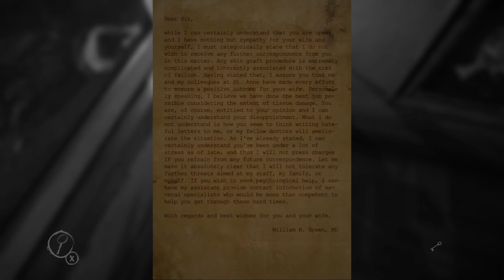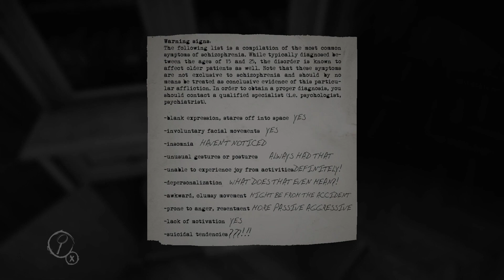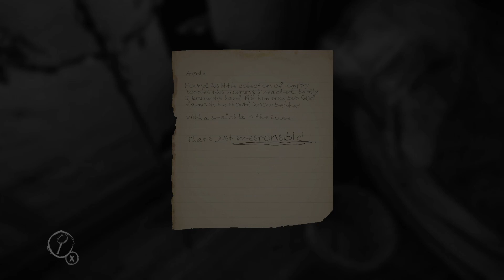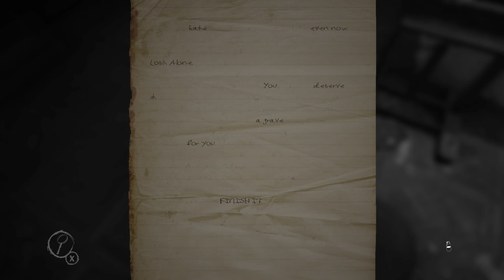Layers of Fear (masterpiece edition) - Part 2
Its time to continue this playthrough and once again we step into the world of horror and suspense with an huge art theme. It's... Layers of Fear!

Sit back, buckle up and enjoy the scares.